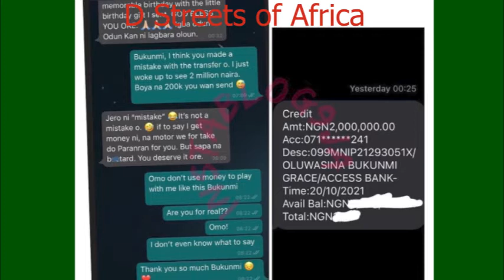Davido Chioma | Junior Pope Son's Birthday Party Bella Shmurda Billionaire Prince OluwaSina Bukola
👉TURN ON MY POST NOTIFICATIONS FOR SHOUTOUTS AND AWARENESS

Expect a daily new uploads from us.